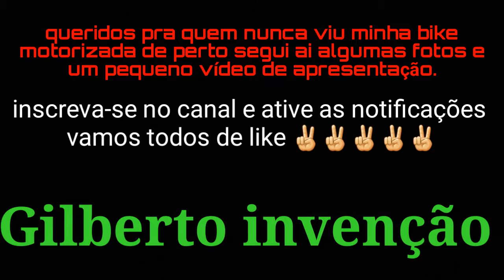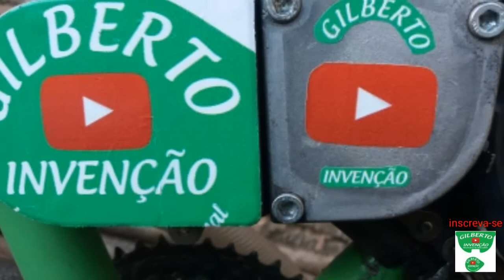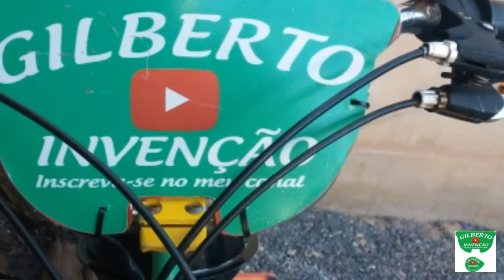Apresentando melhor minha bicicleta motorizada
Queridos nesse vídeo eu estarei mostrando algumas fotos da minha motorizada espero que gostem.